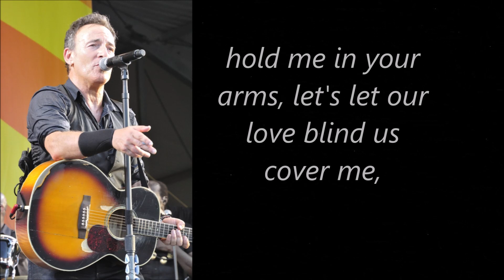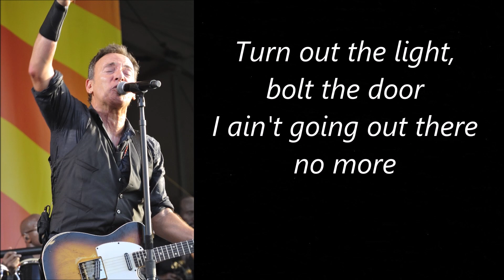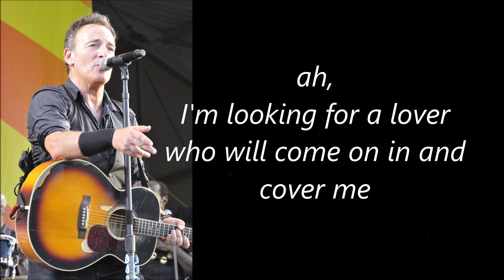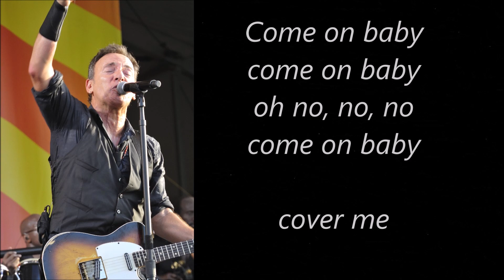Bruce Springsteen Cover me (with lyrics)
From 1984 - Bruce Springsteen " Cover me"
All photos by Takahiro Kyono